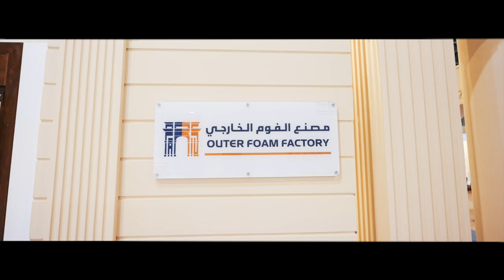Outer Foam Factory - Construction Cinematic videography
Construction Cinematic videography